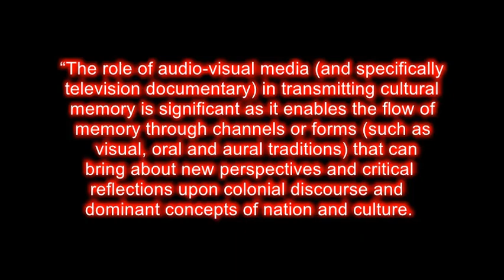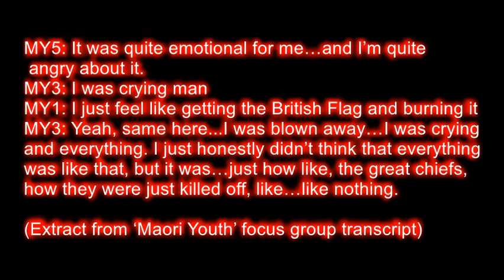Hipkins attempts to step back from Labour's leap into Identity Politics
[13:40] Ethnic groups can absorb other ethnic groups. Compare Meng Foon [official]: "this is a Maori country" (it's almost as though there's a higher authority out there?)
 Ethnic groups are evolutionary adaptations that meld large mobile groups, (larger than kin groups), into *us*, because human is competition of human*.
*The onus is on the elite to prove otherwise.
* Racism is an alliance tracking mechanism